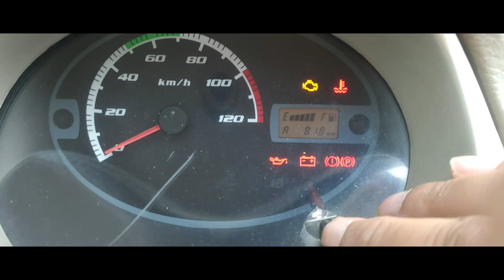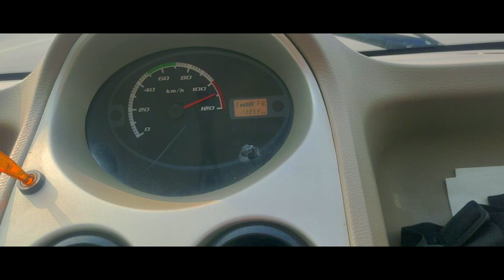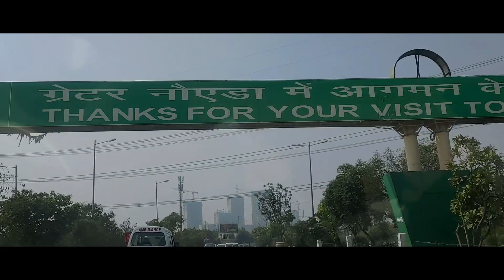Super Nano Drive Delhi to Jewar For a Driveathon with AAX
So our Super Nano went for a Driveathon from Delhi to Jewar with AAX (Auto Aderanaline X). Nano covered almost 190 km that day and touched its top speed several times and the limiter was kicking in very frequently that was quite fun...
So guys please do checkout this video till the end to enjoy the day to the fullest with me and Rinky ma'am...
Nano on Yamuna Expressway (Delhi to Vrindavan and Back)